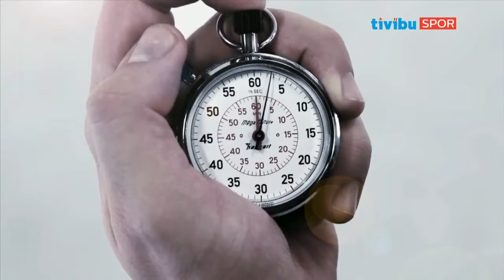Ters Köşe - 28 Temmuz 2016